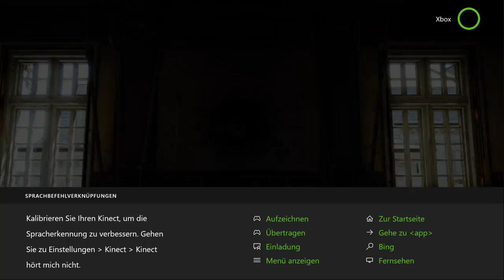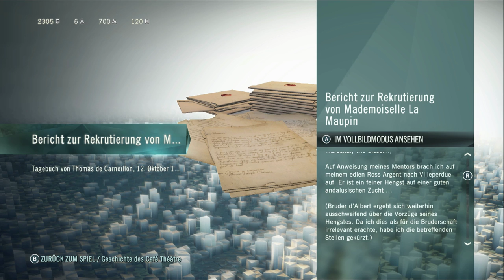Völlig Überladen | #08 | Assassins Creed Unity